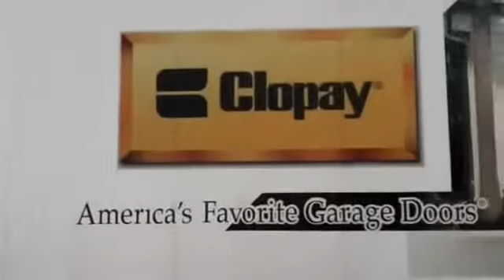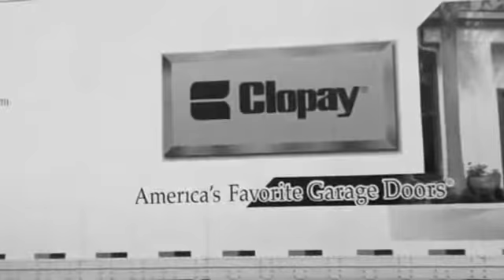ASAP Garage Doors in Dunnellon Florida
ASAP Garage Doors, SERVICE CALL, $29.99!  Garage Doors and Openers.  24/7, no extra charge for nights and weekends.  Master Technicians.  Call, ASAP!